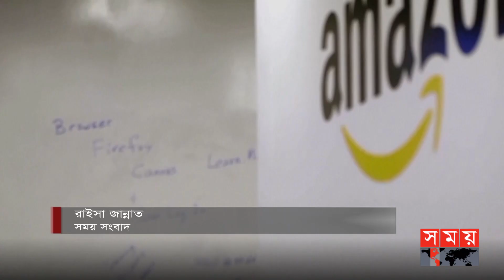আবারও কর্মী ছাঁটাইয়ের ঘোষণা অ্যামাজনের | Amazon | International News | Somoy TV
আবারও কর্মী ছাঁটাইয়ের ঘোষণা দিয়েছে প্রযুক্তি জায়ান্ট অ্যামাজন। এবার নয় হাজারের মতো কর্মী চাকরি হারাতে পারেন বলে জানানো হয়েছে। এর আগে ব্যয় কমাতে ১৮ হাজার কর্মী ছাঁটাই করে ই-কমার্স কোম্পানিটি।

Somoy TV: t.ly/Se1z
Somoy TV Bulletin: t.ly/iqIq
Somoy Entertainment: t.ly/3dWC
Somoy Sports: t.ly/iASp
SOMOY TV ISLAMIC: t.ly/zU6a

Somoynews.tv: t.ly/Y7ab
খেলার সময়: t.ly/xJ5H
সময়ের গল্প: t.ly/EW3M
এ সময়ের বাণিজ্য : t.ly/m3ir

Groups:
Somoy TV (Official)✅: t.ly/ajiO
Somoy Entertainment✅: t.ly/8CLh
Somoy Business✅: t.ly/4xaJ